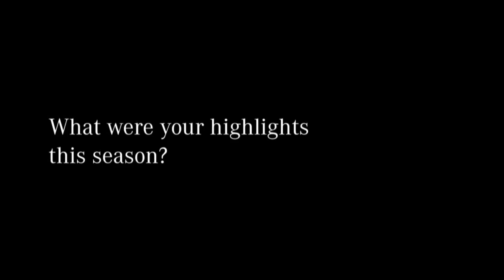Mercedes Benz TV 3 questions for Renger van der Zande